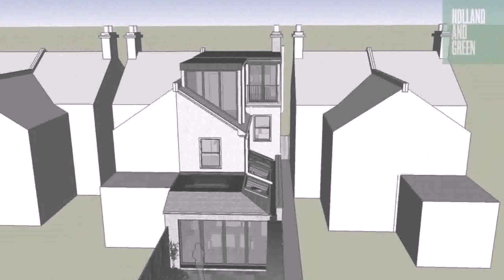Loft Conversion Semi Detached House Cost - DaddyGif.com (see description)